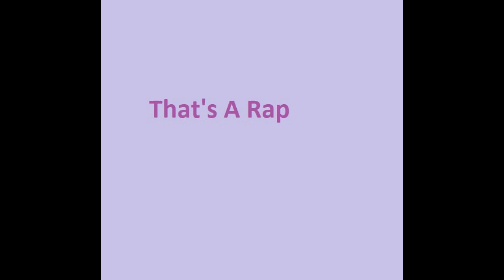Hemenis - 08. That's A Rap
Break Out The Purp
Hemenis-2023
(35:26) (Made In Napoleon, Ohio)
01. I Wanna Make A Song
02. Well, Break Out The Purp
03. Grinder Por Favor
04. Packing It Up
05. Long Slow Toke
06. Cough My Ass Off
07. Stoned AF
08. That's A Rap
09. Time For A Nap
10. Oh Snap, A New Track